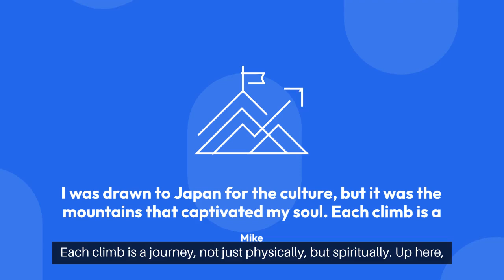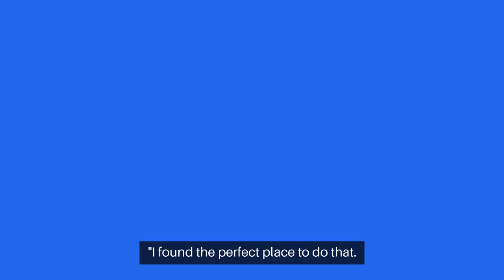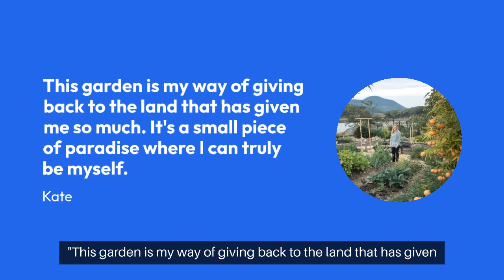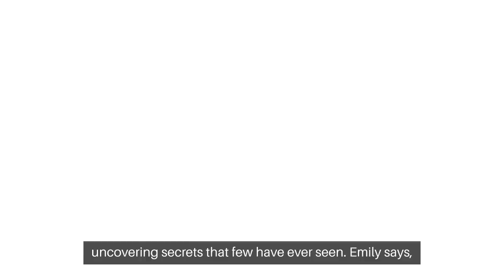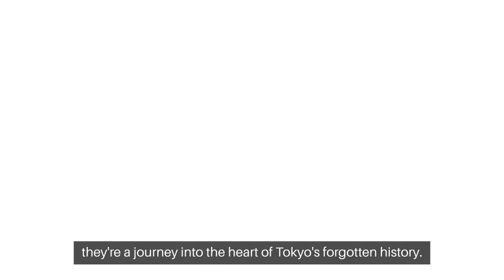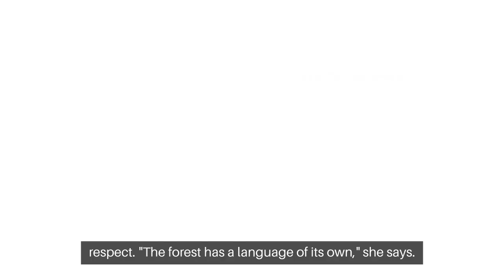The Secret Lives of Americans in Japan: What You Didn’t Know EP#2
Explore the hidden lives of Americans who have made Japan their home in this fascinating documentary. From unexpected journeys and hidden passions to cultural immersion and everyday adventures, discover how these individuals embrace Japanese traditions and find a sense of belonging. Join us as we uncover their unique experiences, the challenges they face, and the rewards of living in this incredible country.